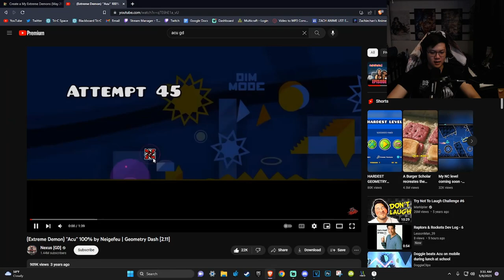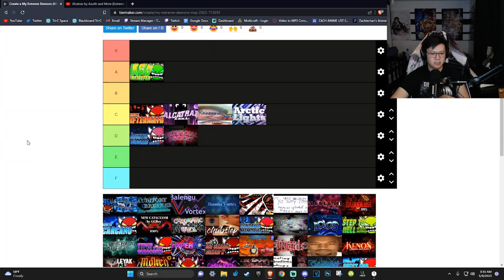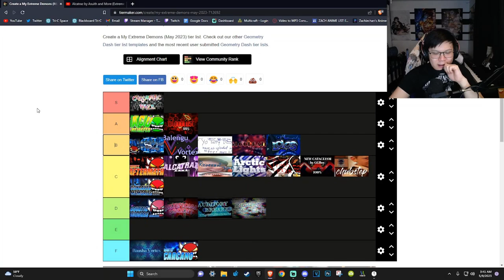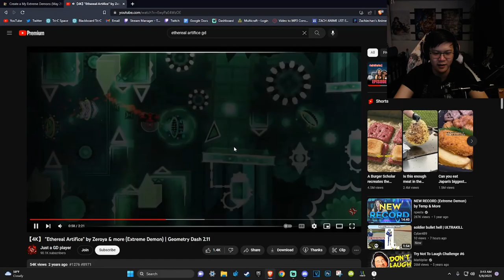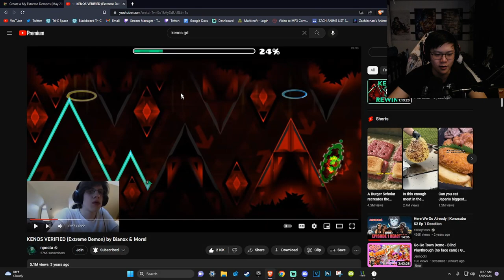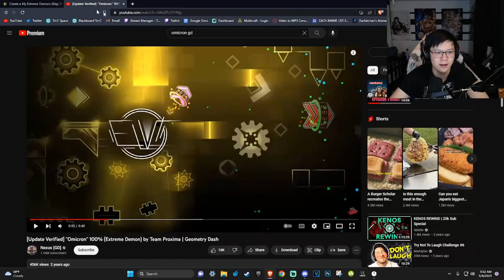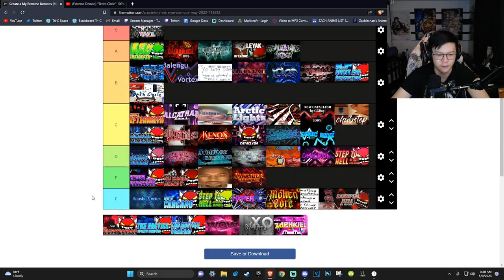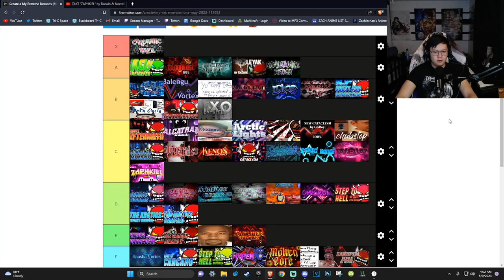My Extreme Demon Tier List (Again) | Geometry Dash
Sorry that the quality is doggy doo doo, the bitrate kept randomly going to like -1000 for some reason.

Also I forgot to include Yatagarasu and Lytes.

If I were to rank them, I'd say:

Lytes is B Tier. The balancing is fine (bc I balanced it mostly) and the deco isn't THAT bad. The song is also pretty good. The gameplay can be a bit questionable sometimes tho and the deco is inconsistent at times.

Yatagarasu is B Tier as well. Song is trash, deco is good for the time, but the balancing is wonky. A lot of choke points and a very annoying predrop. Pretty fun but kinda annoying.

00:00 Intro
0:29 Acu
0:56 Aftermath
1:28 Alcatraz
2:08 Allegiance
2:31 Aquatic Auroras
2:55 Arctic Lights
3:06 Artificial Ascent
3:32 Artificial Dream
3:39 Auditory Breaker
4:07 Balengu Vortex
4:18 Bausha Vortex
4:27 Black Blizzard
4:46 Blade of Justice
5:03 Bloodbath
5:18 Bloodlust
5:52 Carcano
5:55 Cataclysm (New)
6:11 Chromatic Haze
6:30 Chubstep
6:48 Concaved Memories
6:59 Digital Descent
7:10 Dolos
7:33 Down Bass
8:09 Ethereal Artifice
8:45 Hyper Paracosm
9:14 HyperSonic
9:24 ICE Carbon Diablo X
9:41 Infernal Abyss
10:03 INNARDS
10:46 KAYNE WEST
11:01 Kenos
11:27 Leyak
11:51 Molten Core
12:15 Old Cataclysm
12:48 Omicron
13:38 Pervasive Tide
13:56 Phobos
14:37 Quantum Processing
14:53 Quest for Perfection
15:05 Sakupen Circles
15:40 Sakupen Hell
15:50 Sonic Wave
16:14 Stalemate Redux
16:36 Step to Hell
17:14 Tenth Circle
17:36 Thanatophobia
18:12 The Arctics (Old and New)
18:23 WOW
19:00 xo
19:32 ZAPHKIEL